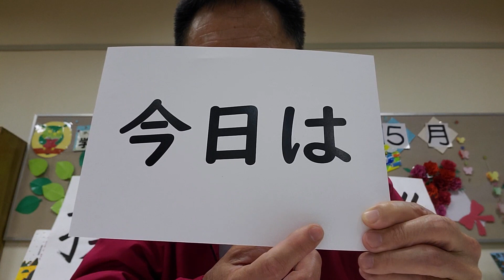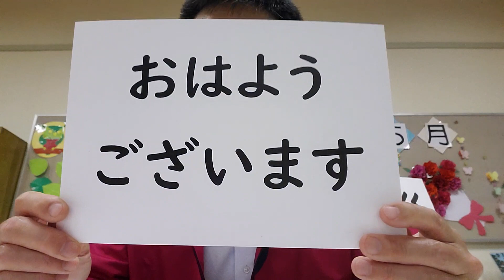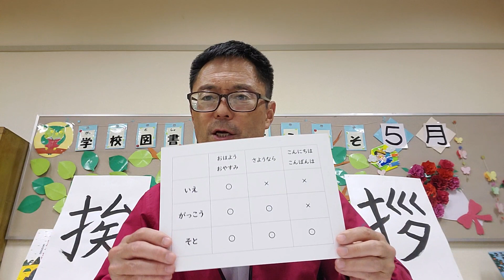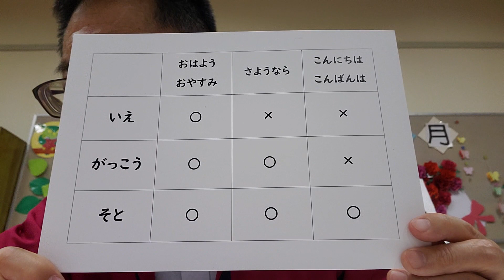挨拶あいさつ 5/16 学校に来たらこんにちは？！